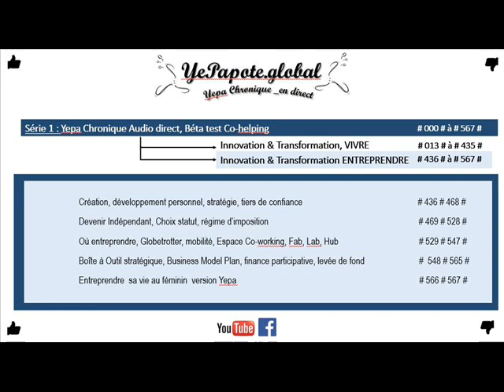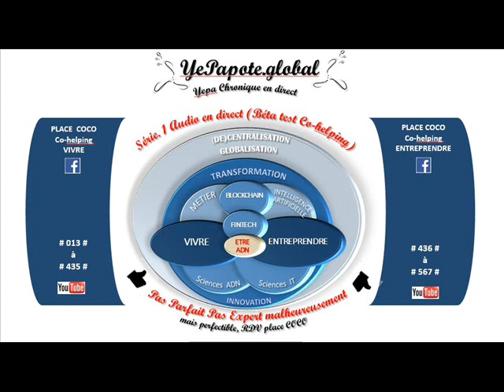#469# Indépendant : non salarié ou salarié ? Sécurité ? Risque opportunité ?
MISS YEPAPOTE ?